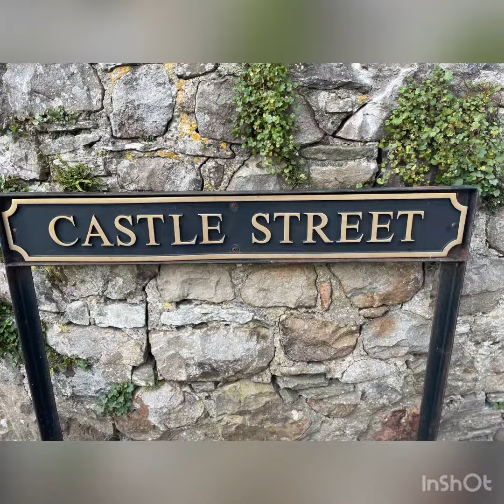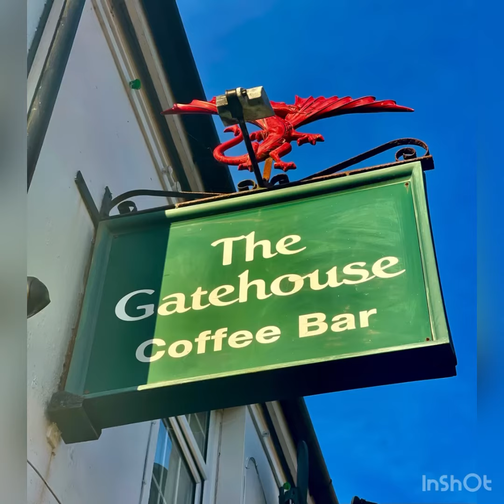KIDWELLY CASTLE, WALES, UK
September 2022, See Kidwelly Castle rising above the river Gwendraeth on a misty morning and prepare to be amazed. This is the medieval fortress of everyone’s dreams.
That’s probably why it appears in the very first scene of ‘Monty Python and the Holy Grail’. But it would have been no laughing matter to attack this military stronghold.
Kidwelly began in the early 12th century as a Norman ‘ringwork’ castle made of wood and protected only by an earthen bank and ditch. Not surprisingly it was under constant attack by Welsh princes including the Lord Rhys, who captured it in 1159.
Four decades later the Normans were back in charge. By the 1280s the Chaworth brothers, powerful Marcher lords, had created the stone ‘castle within a castle’ that still stands today.(cadw.gov.wales)